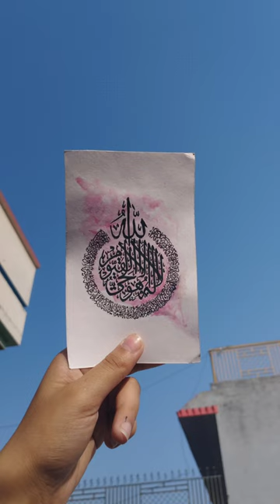Ayat ul kursi writing on small piece of paper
Ayat ul kursi written on small piece of paper
Watercolor background